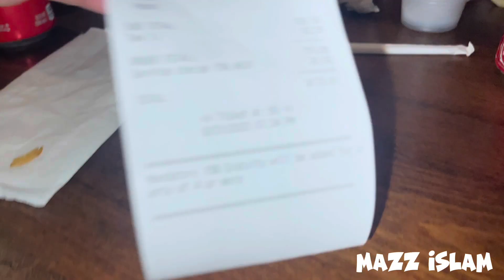Mango Wings: The Halal Chinese Food Trend Taking Over NYC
It was zainabs bday so we had to go out to eat and enjoy a little 🥰😘!